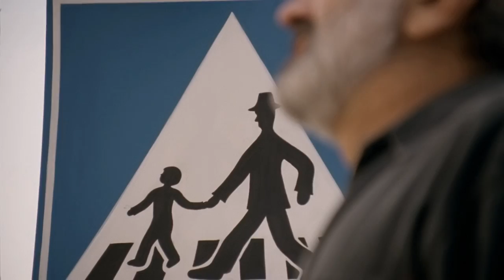Kolya trailer FullHD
Oscar® Winner Best Forein Film (1996). A middle-aged Czech cellist is a skirt-chasing bachelor, who enjoys lifestyle free of responsibilities. Strapped for cash he agrees to a marriage of convenience. But after his new bride skips town, he is left to father her five-year-old Russian son, Kolya. Neither could be more unhappy with their predicament, especially since they don´t even speak the same language. But time and patience forma n unbreakable bond between this unlikely father-son duo.
More about Jan Sverak's films at sverak.cz